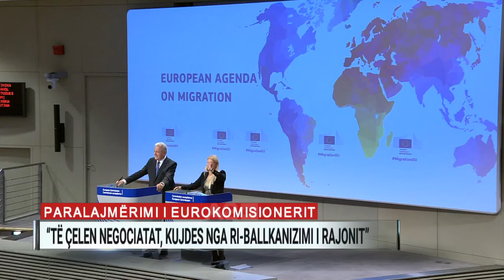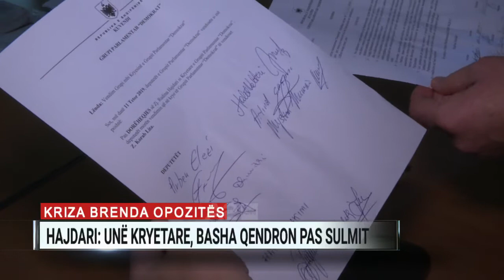A2 Sot, ora 14:00 - 16/10/2019